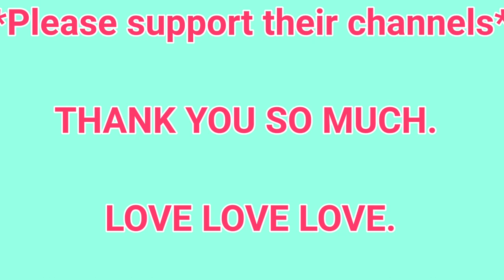Perfectly Smooth and Easy to make LECHE FLAN / Filipino Leche Flan Recipe / Milk Custard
Perfectly Smooth an Easy to make LECHE FLAN Recipe

Ingredients:

10 egg yolks
1 can sweetened condensed milk   396g  (14 ounces)
1 can evaporated milk    354ml (12 fl ounces)
2 tablespoons for caramel